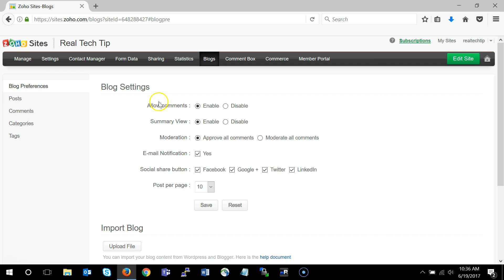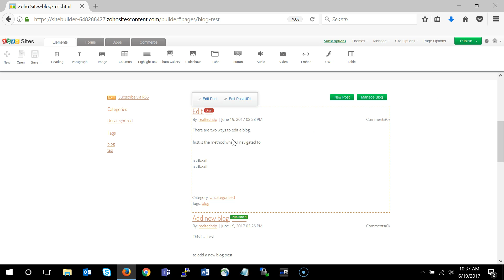ZOHO Website - Edit A Blog Post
Editing a blog post on your ZOHO website.